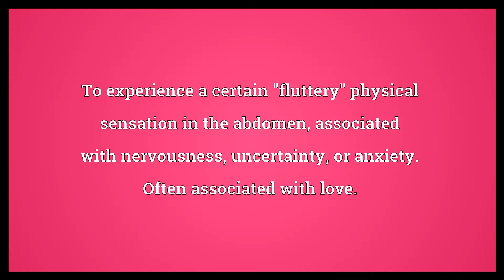Have butterflies in one's stomach Meaning